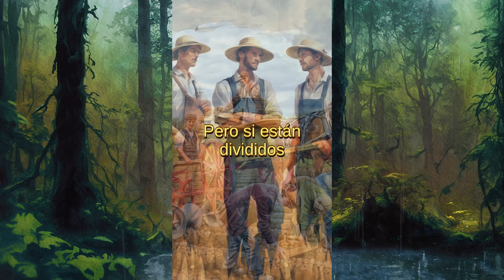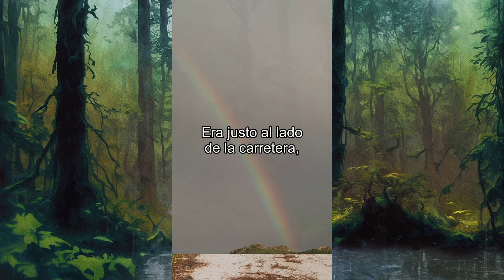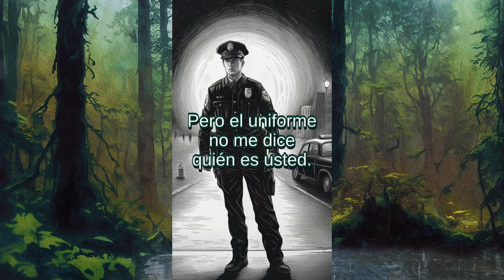Recopilación De 5 Cuentos Cortos - Consejo de una anciano padre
Consejo de una anciano padre
¿Te interesa escuchar algunos cuentos que te animen a reflexionar sobre varios aspectos de la vida, el mundo y tu mismo? Entonces este video es perfecto para ti. En él podrás ver una colección de cuentos cortos de diferentes géneros y autores, que te introducirán personajes y acontecimientos que te harán pensar. Algunos de estos cuentos te tocarán el corazón, otros te divertirán y otros te dejarán con una profunda reflexión. Este video es una excelente ocasión para valorar la literatura de calidad, narrada con expresión y con una música y un sonido que crean un clima especial. No dejes de ver este video que te inspirará a pensar. Recopilación De 5 Cuentos Cortos - Reflexiona Sobre Sus Enseñanzas Y Valores
Cuentos Recopilación Con Enseñanzas Para Tu Vida